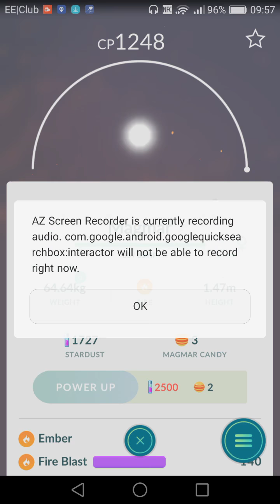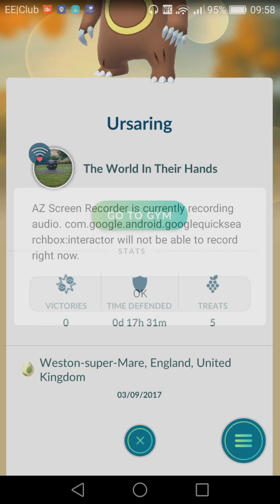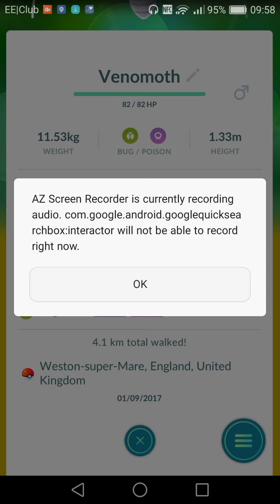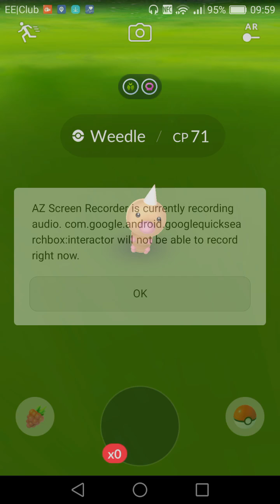Pokémon Go - episode 1: my verry best!!!